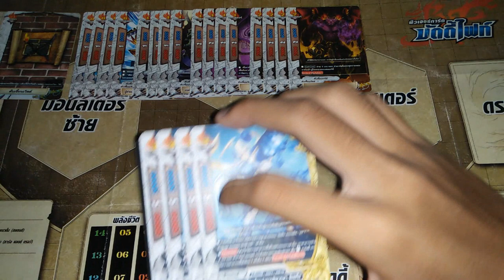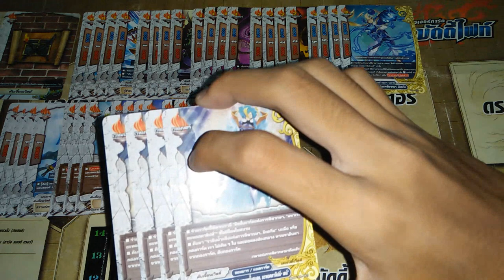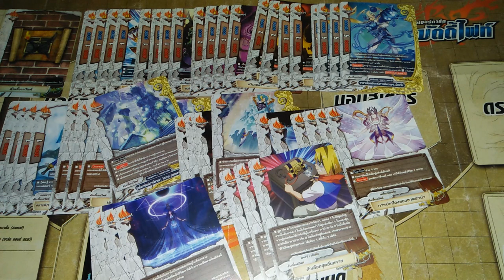แนวทางการจัดเด็ค ( buddyfight ) เด็คดันเจี้ยนเวิลด์สายราชาเลือดเย็นแห่งการพิพากษา มิเซเรีย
H-BT03
                   H-PP01 (อยู่ในชุดของH-BT03 )
                   D-BT04